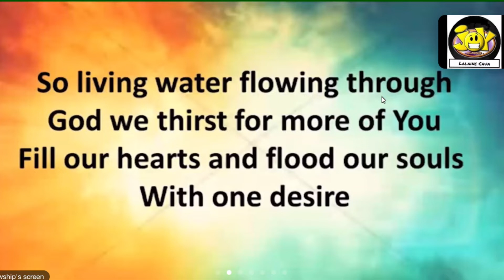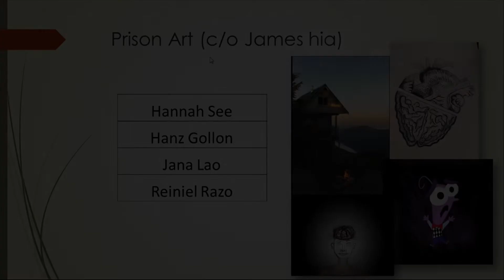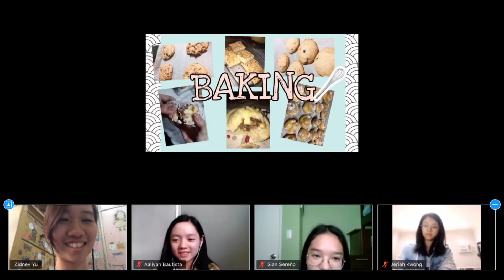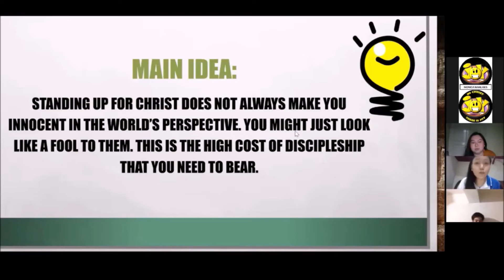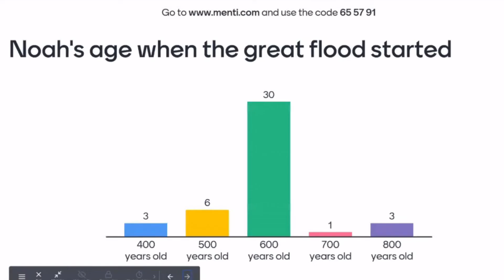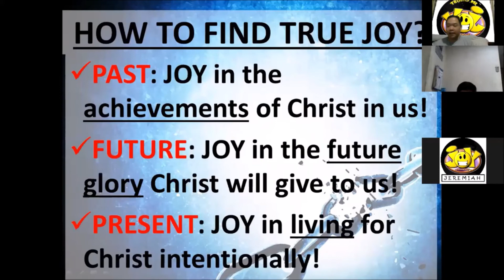Joy Online Camp 2020: Lockdown Summary Video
Joy Fellowship had its first Joy Online Camp entitled Lockdown. It was held on May 25-30, 2020.